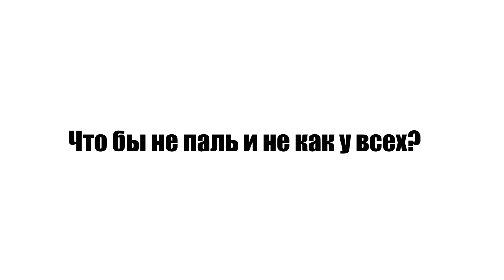Тест кроссовок Curry 8 | Первые впечатления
В сегодняшнем ролике делюсь с вами своими первыми впечатлениями по поводу баскетбольных кроссовок Curry 8 Flow от Curry Brand после пары зальных тренировок. Полноценный их обзор не за горами!

Содержание видео:
00:00 Тест кроссовок Curry 8 Flow
00:37 Наша телега
00:50 Бренд Стефа Карри
01:19 Дизайн кроссовок
02:30 Материалы и фит
03:25 Вентиляция
03:43 Комфорт и естественность
05:16 Надёжность
05:39 Размерная сетка и фит
07:07 Надевание и шнуровка
07:31 Стабилизация
08:07 Тракция
10:48 Амортизация
11:05 Первые выводы

Всем привет, меня зовут Дмитрий Титов. Я являюсь баскетболистом-любителем с 30 летним стажем. А также владельцем сайта krossovki.net - первого в рунете ресурса, занимающегося полноценными обзорами баскетбольных кроссовок на регулярной основе.

Все свои обзоры я делаю только после полноценного тестирования кроссовок, которое длится от 6 до 10 полноценных двух часовых тренировок. Оцениваю кроссовки по таким критериям, как амортизация, тракция, носкость, устойчивость, фиксация стопы, вес, чувство корта и пр.

Также снимаю видосы на другие баскетбольные и около баскетбольные темы (рейтинги, аналитика, топы, тренировки, кроссовки игроков NBA, баскетбол с видом от первого лица, уход за спортивной обувью, делаю переводы популярных роликов с других каналов и т.п.).

Если вам такое интересно, здорово!